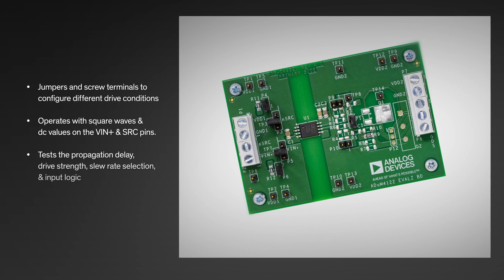Learn More About AMu4122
Single-gate isolated gate driver with adjustable slew rate, 3 A peak short-circuit current, 5 kVRMS isolation, precise timing characteristics, CMOS input logic levels and multiple safety and regulatory approvals.